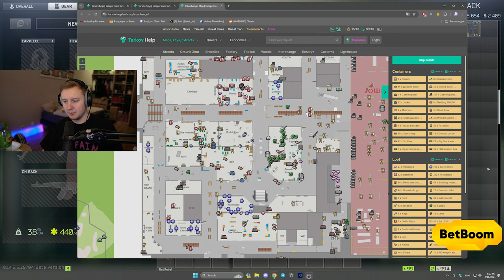100% Killa and Tagila spawn chance event - EFT